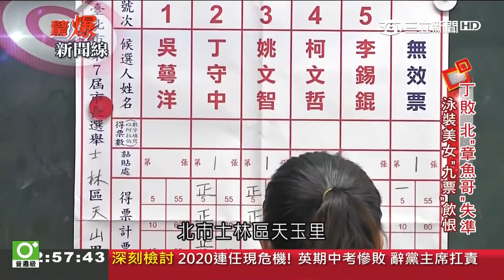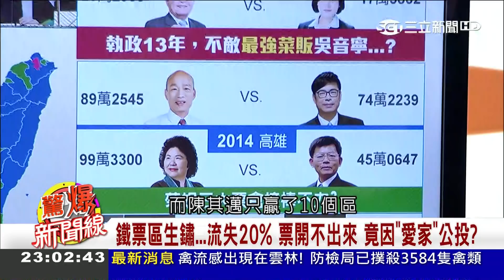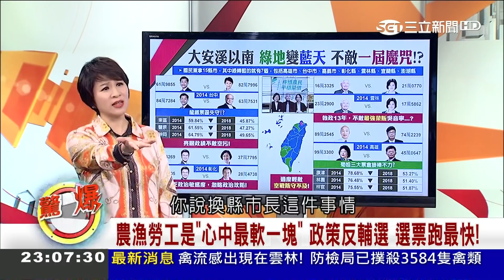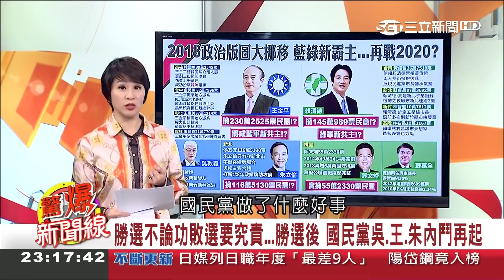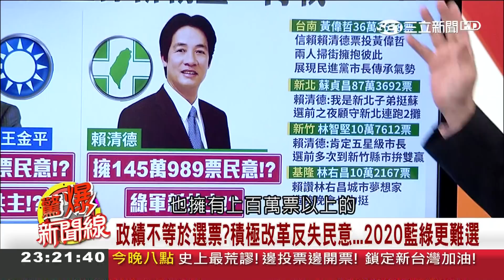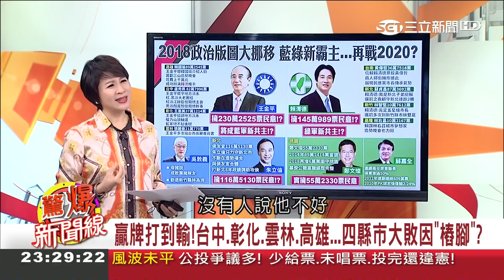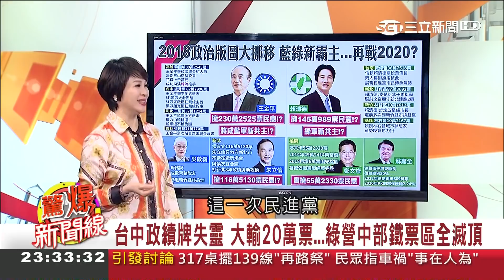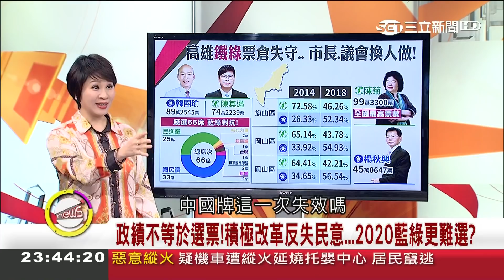國民黨沒大贏只是人民在教訓民進黨 王瑞德：重新組閣接地氣│呂惠敏主持│【驚爆新聞線】20181125│三立新聞台